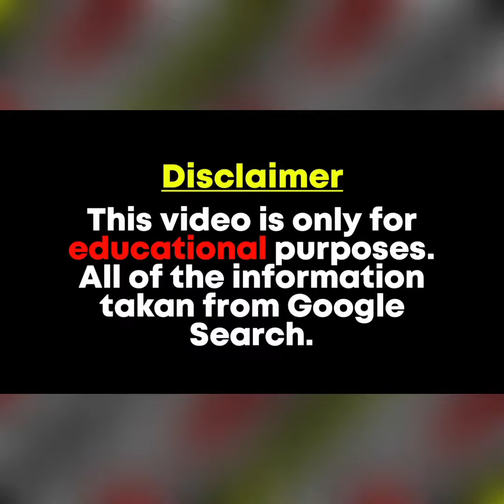Maria Luiza Biography, Net worth, Height, Weight, Age, Lifestyle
This channel does not promote any illegal content, all contents provided by this channel is  interested in female (fashion, beauty and fitness ) Here we give celebrity lifestyle, biography and also gives unknown facts about celebrity life...So Hope you enjoyed all my videos.